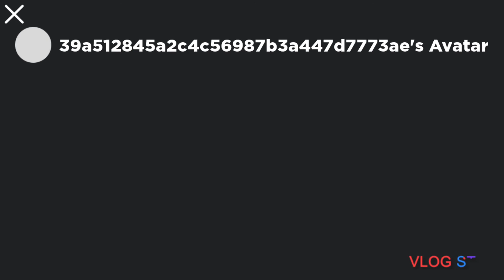My rag doll experience lol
Not the greatest job on editing, music choice is also eh.
I could see the way i wanted it to go i just didn’t follow through with it.

uhhhhhhhhhh